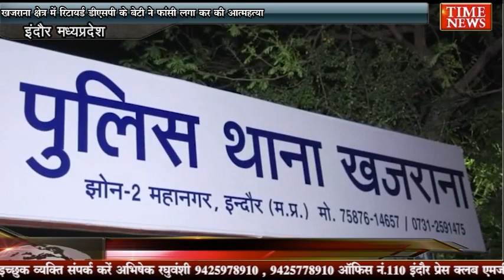खजराना क्षेत्र में रिटायर्ड डीएसपी के बेटी ने फांसी लगा कर की आत्महत्या